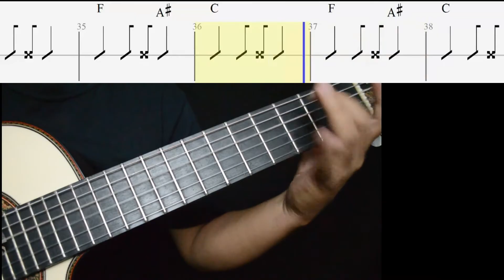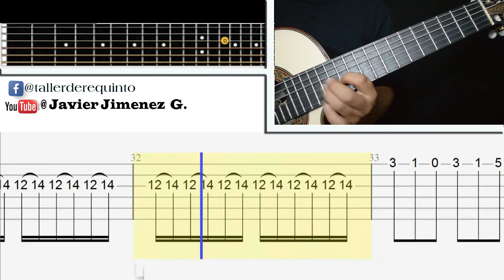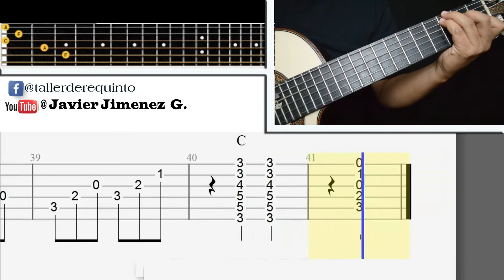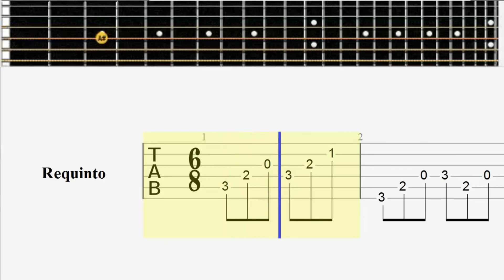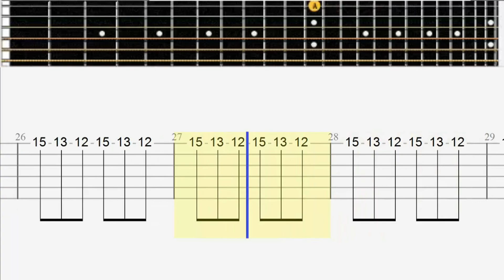No salgas niña a la calle -Trio Tariacuri /Tutorial de REQUINTO -Aprender el requinto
tutorialderequinto
 Donaciones
canción:
Trío Tariacuri
Podemos decir que el Trío Tariácuri, formado en 1931, fue el primer trío de voces masculinas que se consolidó como tal en nuestro país acompañándose de sus guitarras e interpretando canciones mexicanas, lo que fue seguido por grupos como el Trío Calaveras, Trío Tamaulipeco de los Hermanos Samperio, Los Pastores, Los Tres Huastecos, Los Mexicanos...
Índice:
3:22 Tutorial de Requinto a a velocidad real  168 BPM
4:31  Tutorial de Requinto a velocidad de 80 BPM
6:29   Tablatura y Pista de ensayo, velocidad de 80 a 168 BPM

Teoría Musical